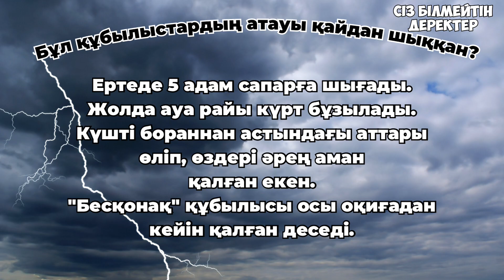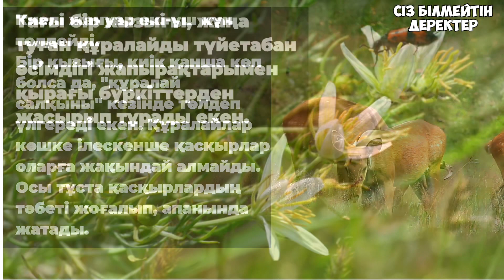“БЕСҚОНАҚ” ПЕН “ҚҰРАЛАЙ ЖЕЛІ” ҚАЙ МЕЗГІЛДЕ БОЛАДЫ?